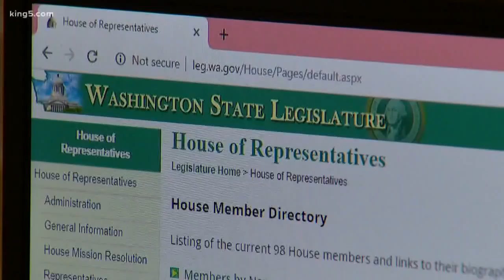State's youngest lawmaker heads to Olympia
Jared Mead is the face of a new generation of Washington politics. One who promises not to repeat the mistakes of the past. KING 5's Eric Wilkinson reports.